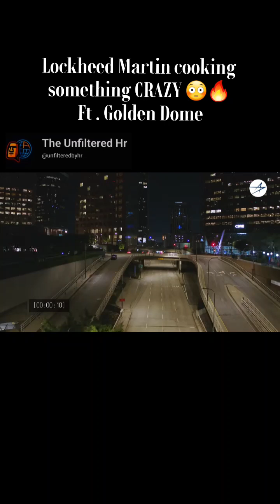Lockheed’s cooking defense tech like never before 🔥🛡️GoldenDome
Golden Dome is a next-gen laser shield system to protect U.S. bases. $1B+ invested in futuristic directed energy tech. 🛡️ 🪖

👉 Full credit: Lockheed Martin YouTube Channel